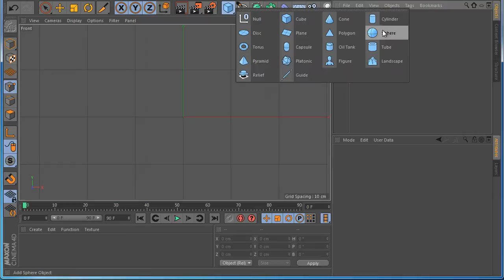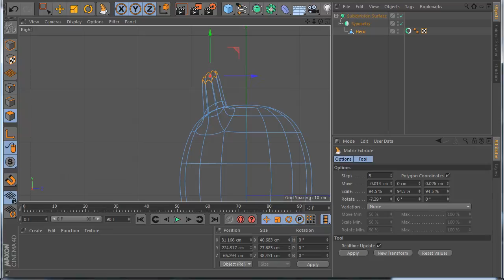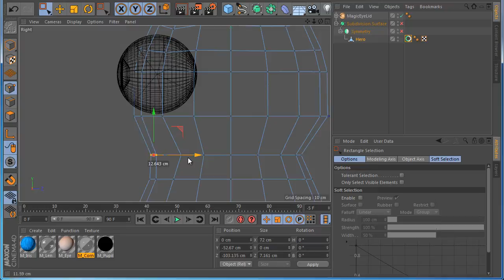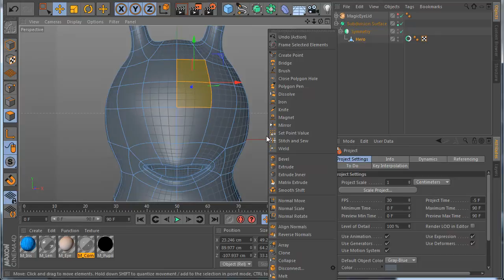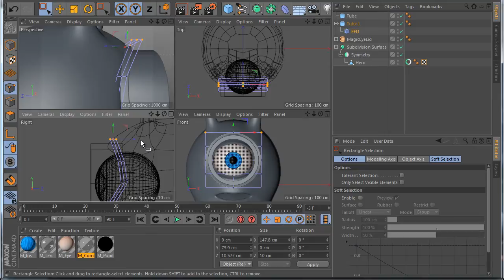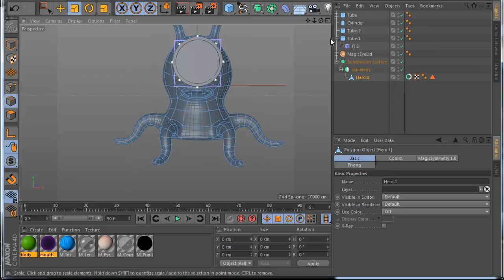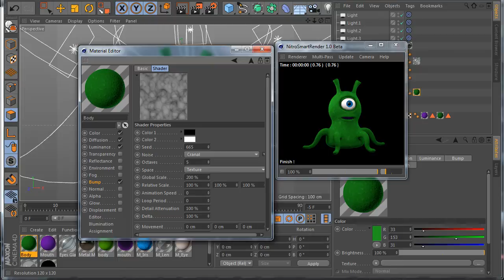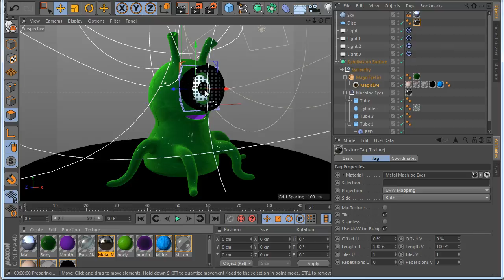How Make Character Alien Cartoon style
Hi Everyone here the new tutorial model a character cartoon hero

this with used in the project i make something simple n to complex i hope you like

in this tutorial used MagicEyes,MagicSymmetry, and i show you little be the NitroSmartRender a plugin i working